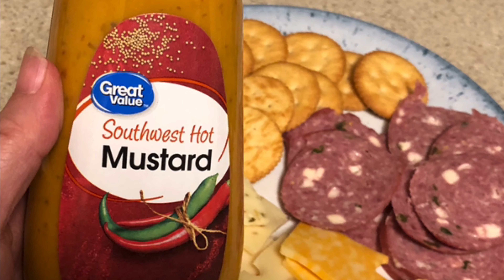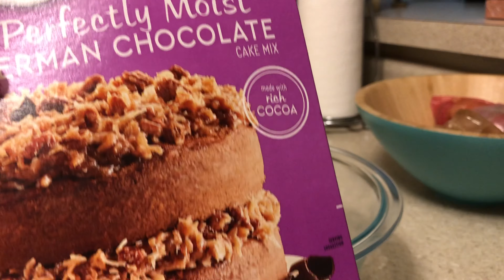#4 What’s for Dinner Let’s Plate it Up!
Knock Off Chick-Fil-A Chicken Nuggets
Smash Burgers
Crispy Crowns Hash Brown Casserole
Pork Cutlets, Green Beans & Fried Squash